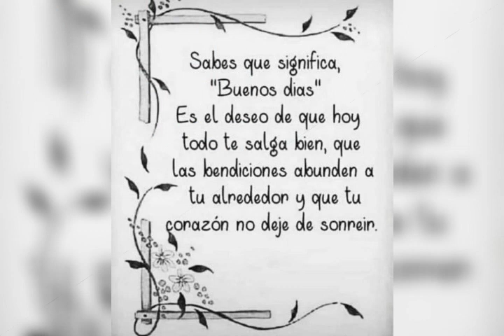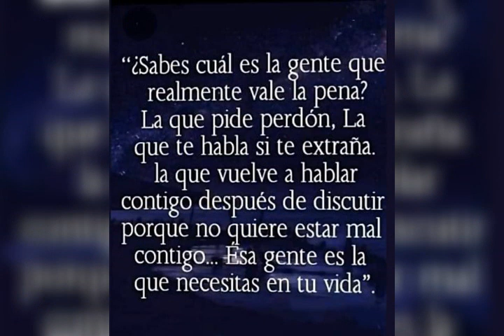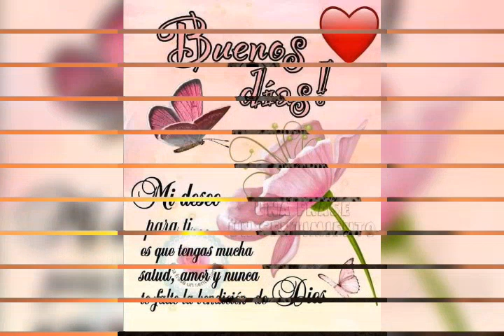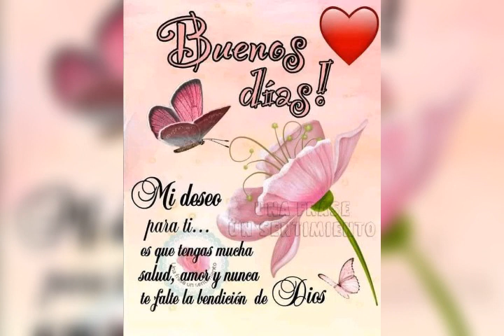Saludos de buenos días.